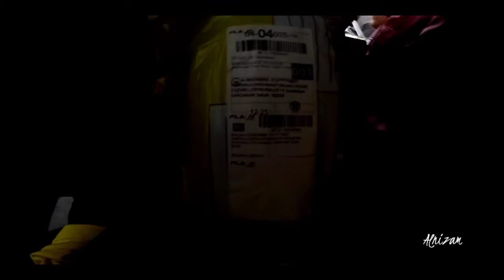Rutin Harian Flash Express Sandakan